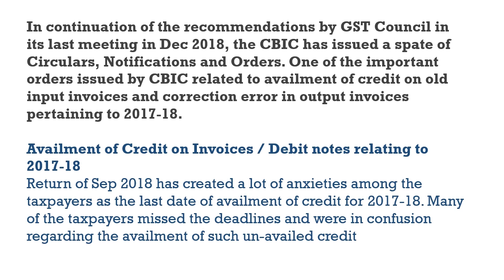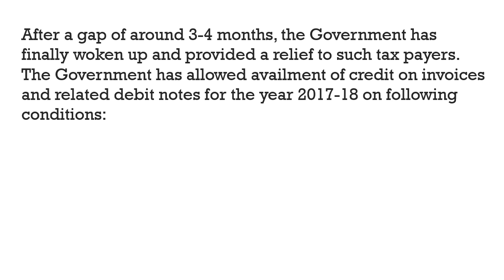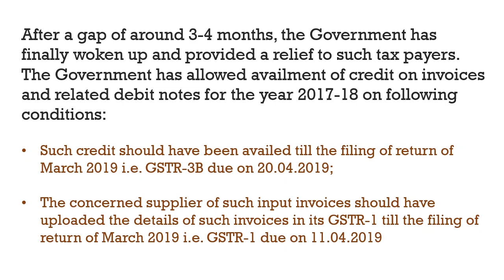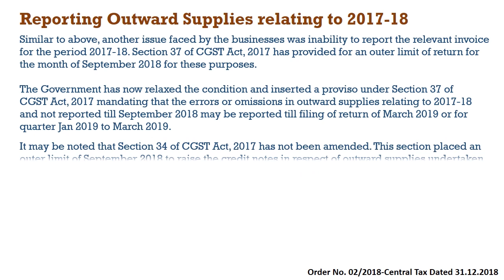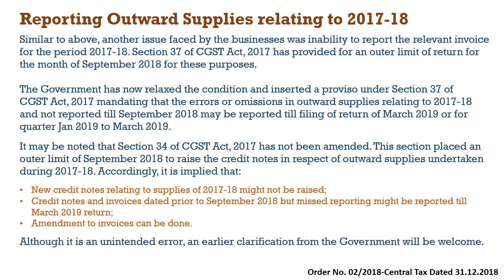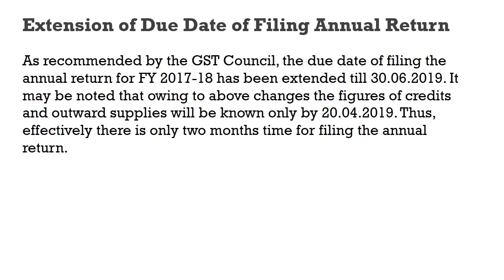2017-18 के Invoice का Credit अब भी ले सकते है, अगर ये Condition पूरी की तो by CA Mohit Goyal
tipsntricksguru present : 2017-18 के Invoice का Credit अब भी ले सकते है, अगर ये Condition पूरी की तो by CA Mohit Goyal